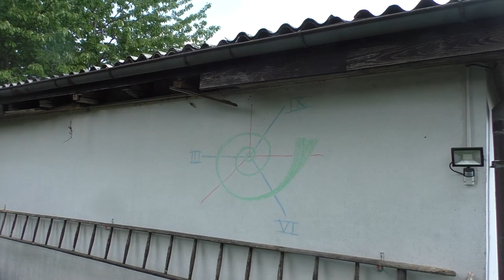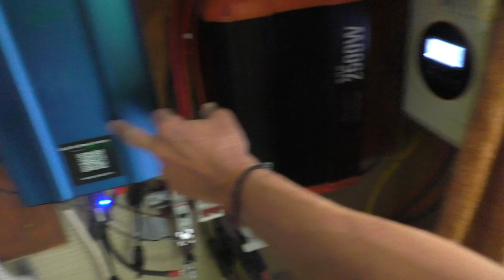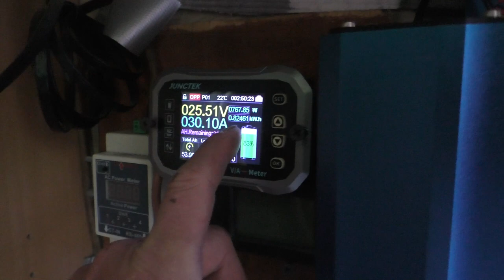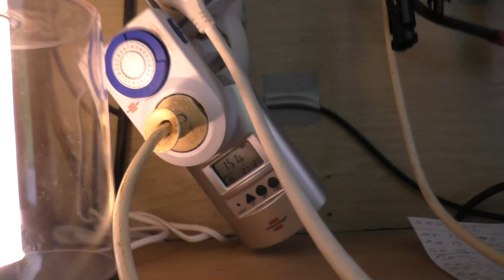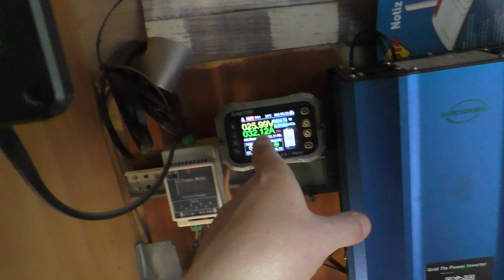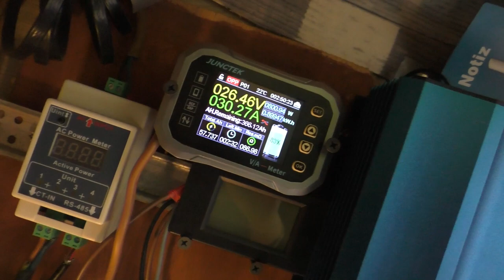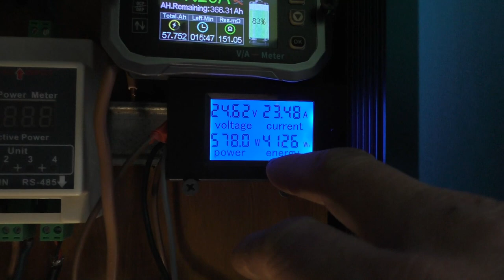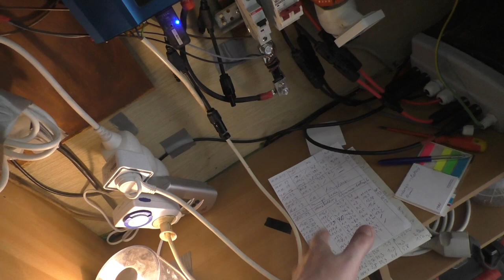Strom selber machen 2023 | Autarke Balkonkraftwerk MuN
Wie angedroht habe ich endlich mal Mensch und Natur besucht.
Mensch und Natur steht für mich nun als Brücke.
Es ist möglich mit der Natur und der Technik im Einklang zu Leben.
Nicos oberstes Gut, ist unser aller Natur.

Wir beide sind nun Autark, mit soooo wenig ♥
Vor 10Jahren waren wir beide, weit von entfernt.
Um so mehr freut es mich, das Nico nun auch Autark ist.
Sei wie Nico, mach dich Autark ♥

Mein Dc-Wattmeter:
Dieses findet ihr auch auf Aliexpress, dann aber ohne das Logo.Sucht bitte selbst nach den Bildern.

Leider habe ich das Vid von Nico nicht mehr , auf seinem Kanal finde ich nur das: